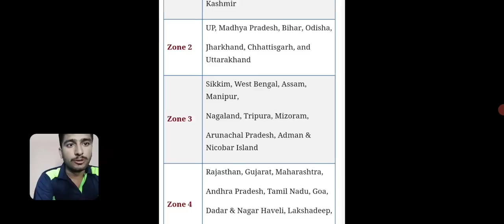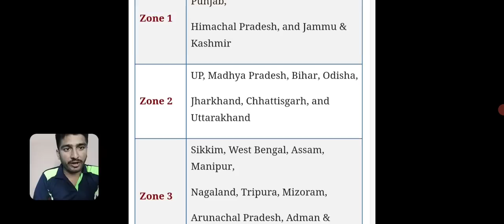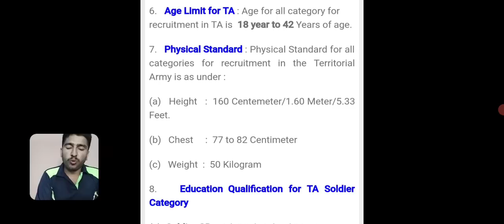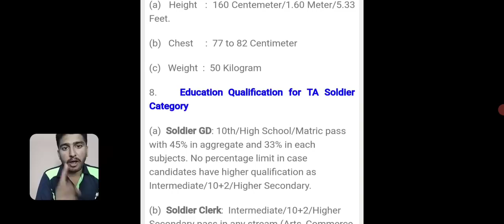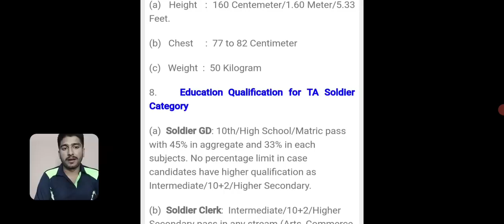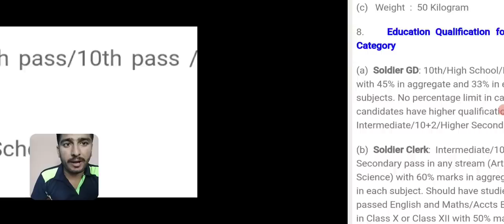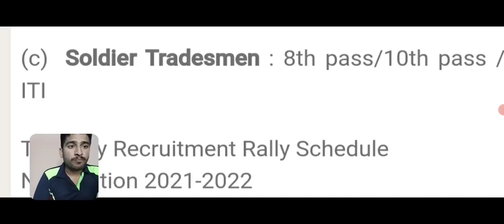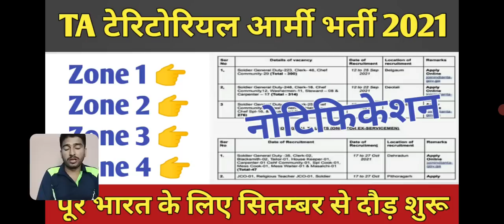TA Territorial Army Bharti 2021 ll पूरे भारत के लिए सितम्बर से दौड़ शुरू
TA Army Bharti 2021 Online form

TA army Bharti 2021 Online Apply

ta army,

territorial army Bharti rally 2021,

territorial army Bharti 1,2,3,4, all zone 2021,

territorial army Bharti all zone 2021,

Indian army open Bharti 2021, relation Bharti 2021,

ta army Bharti 2021, indian army Bharti 2021,

indian army open Bharti 2021, ta army Bharti 102 inf 2021, ta army Bharti 152inf 2021,

ta army recruitment Rally 2021,

ta army Bharti 126 inf 2021,

ta army Bharti 105 inf 2021

TA Territorial army Bharti 2021

TA Territorial army 2021 Zone 1

TA Territorial army Bharti 2021 Zone 2

TA territorial army Bharti 2021 Zone 3

TA territorial army Bharti 2021 Zone 4

.A

115 Infantry Battalion (TA) MAHAR

117 Infantry Battalion (TA) THE GUARDS 110 Infantry Battalion (TA) MADRAS

122 Infantry Battalion (TA) MADRAS

125 Infantry Battalion (TA) THE GUARDS 116 Infantry Battalion (TA) PARA

154 Infantry Battalion (TA) BIHAR

03 Engineer Regiment (TA) 158 Infantry Battalion (TA) (H&H) SIKH LI

103 Infantry Battalion (TA) SIKH LI

152 Infantry Battalion (TA) SIKH 150 Infantry Battalion (TA) PUNJAB

112 Infantry Battalion (TA) DOGRA

Recruiting Zone 2nd Bihar, Madhya Pradesh, Orissa,

Uttar Pradesh, Jharkhand, Chhattisgarh and Uttarakhand

108 Infantry Battalion (TA) MAHAR

153 Infantry Battalion (TA) DOGRA